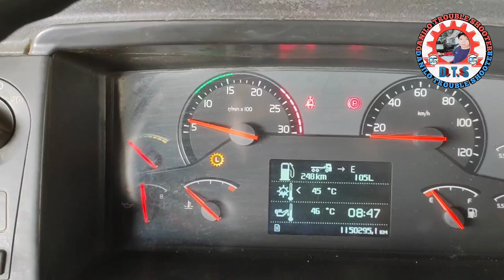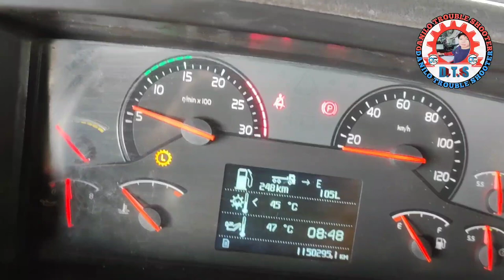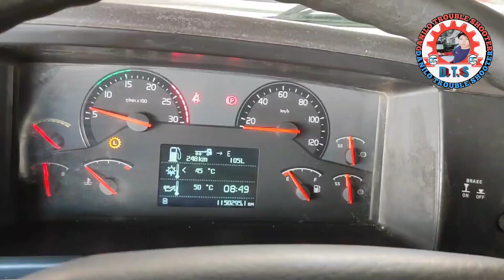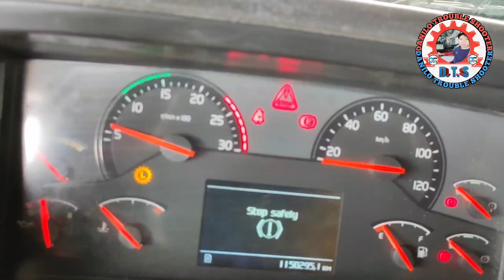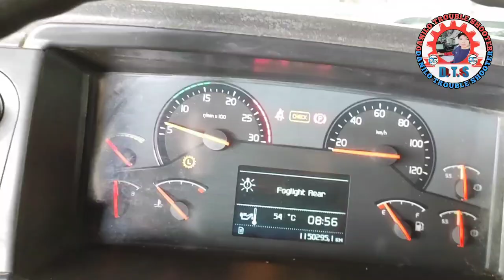Splitter gear doesn't shift to high | How to fix the promlem splitter high/low doesn't work